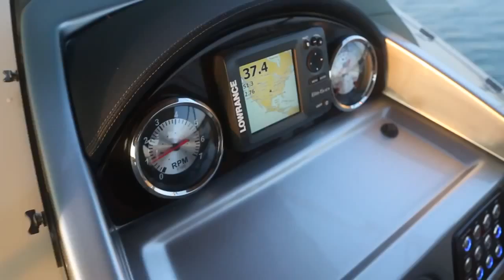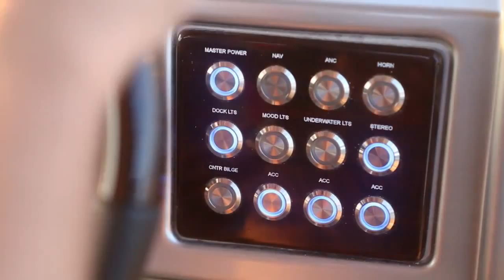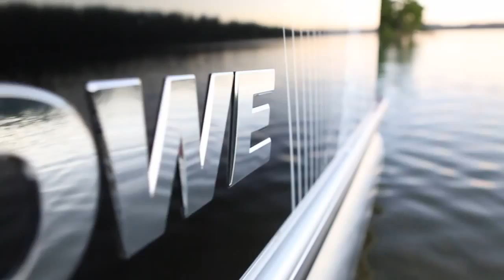Lowe Boats 2015 Pontoon Boat For Sale in Theodore, Alabama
Lowe Boats 2015 Pontoon Boat For Sale in Theodore, near Mobile,
Daphne, Fairhope, and Gulf shores Alabama

Experience The Best Catch In Pontoon Fishing
If you are looking for the perfect combo of pontoon fishing and cruising features in an affordable package, then the SF series Lowe pontoons were designed just for you. Lowe designed every detail of the SF models with the avid angler in mind. These fully equipped angling pontoons include 8’6” wide decks for increased fishability, plus a roomy “L” lounge with removable table for cruising comfort. Four pedestal fishing seats, a bow aerated livewell and three stern rod holders on the SF234, 214 and 194 models provide all the tools for a trophy catch. The SF232’s arsenal of creature comforts and watersports-friendly functionality create maximum relaxation on the water. For the true adventurer, there is no other choice. Choose a SF pontoon model to the right for more details.

Chase big fish or soak up major rays: The Lowe SF232 pontoon is well outfitted for both. Plush dual bow chaise lounges offer a great place to kick back, while aft pedestal seats let anglers get down to business. And durable Lowe construction means the good times will last and last.

L&M Marine
34600 Hwy 59
Stapleton, AL 36578